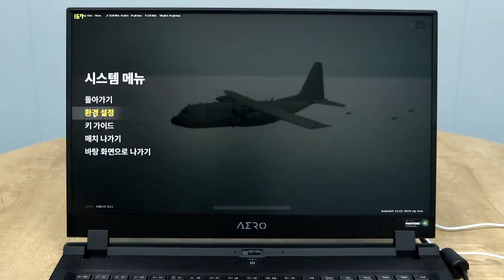GIGABYTE AERO 17 SB-PUBG test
CPU: 10세대 인텔 코어 i7-10750H
RAM: DDR4-2933MHz 16GB (8GBx2)
GPU: NVIDIA 지포스 GTX 1660 Ti 6GB
SSD: ADATA XPG SX8200 Pro M.2 NVMe  512GB